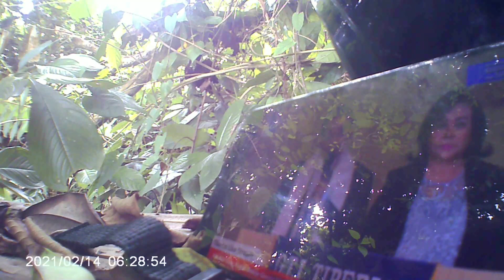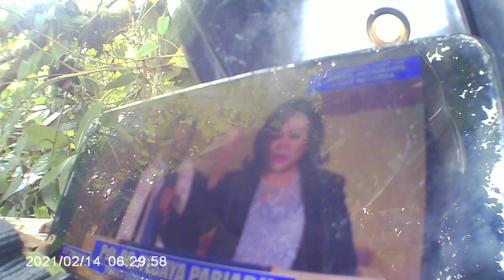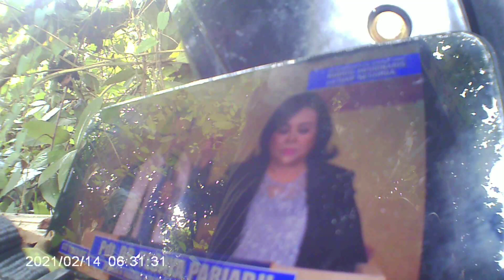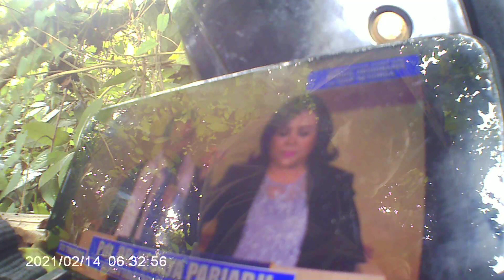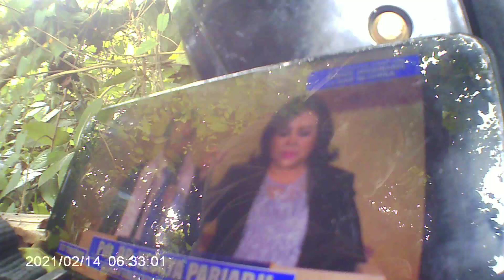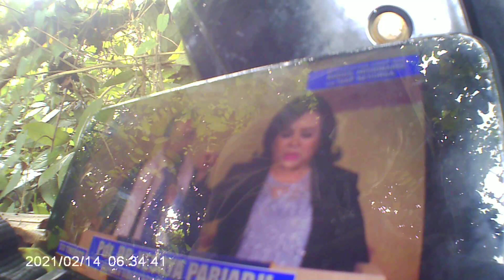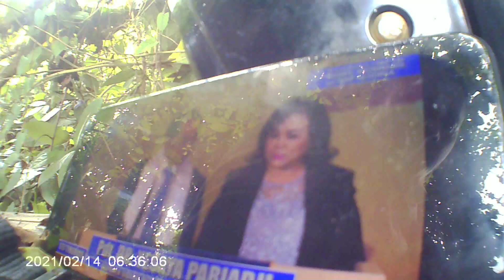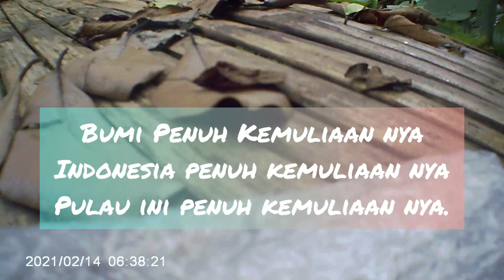Dipimpin Bapak Gembala by YouTube, Perjamuan Kudus di tengah hutan pulau Madura ❤️❤️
1 Korintus 11:26   Sebab setiap kali kamu makan roti ini dan minum cawan ini, kamu memberitakan kematian Tuhan sampai Ia datang.